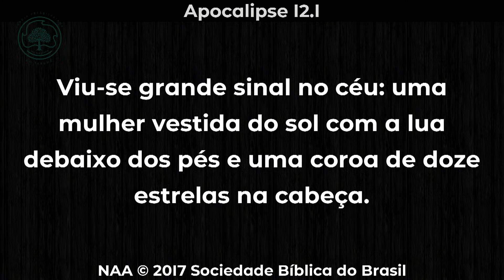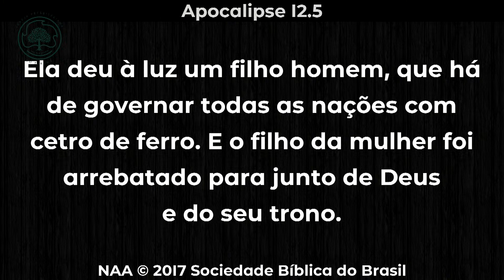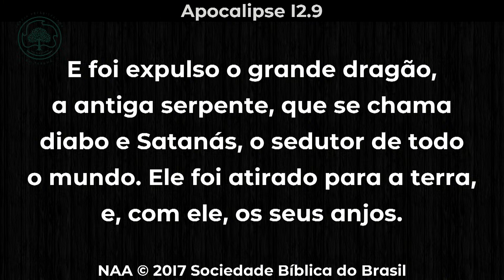Exposição em Apocalipse 12:1-9 | Aula 31 | Rev. Patrick Sfair | IP Tarumã | Curitiba-PR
Aula integrante da série ''Apocalipse', ministrada na Escola Bíblica da Igreja Presbiteriana do Tarumã em Curitiba em 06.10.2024